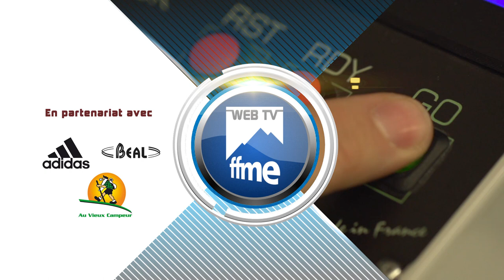Escalade - Championnats de France de vitesse 2017 - Saint-Etienne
Retour en images sur les Championnats de France de vitesse qui a eu lieu les 1er et 2 avril à St-Etienne.
Pour revoir le résumé vidéo du Championnat de France handi-escalade du 1er avril 2017, c'est